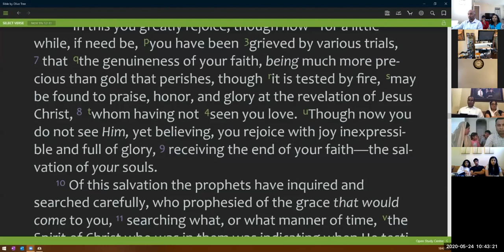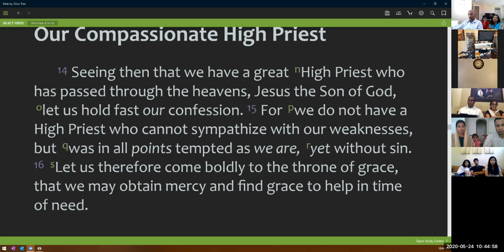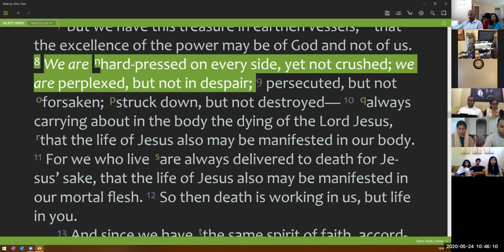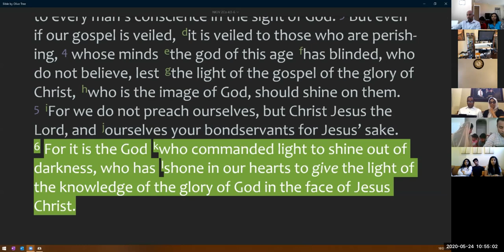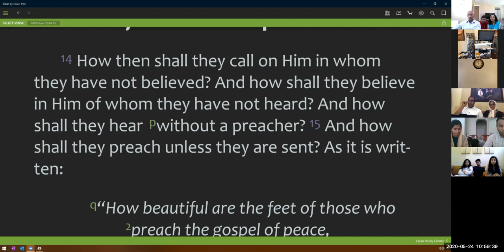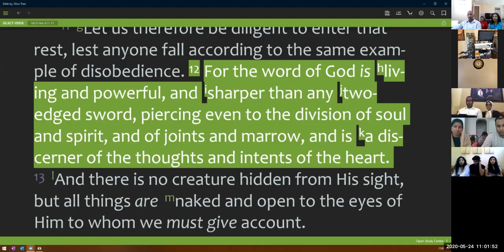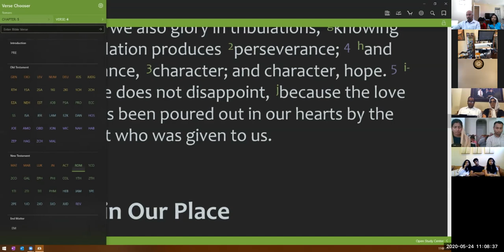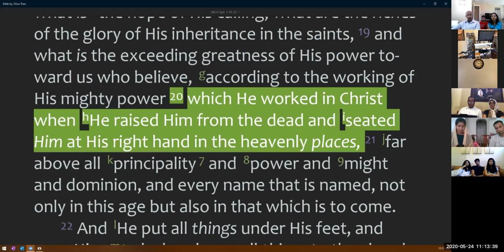ELCoG 2020 05 24 Message Pr Abraham Mathew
Message: Pastor. Dr. Abraham Mathew